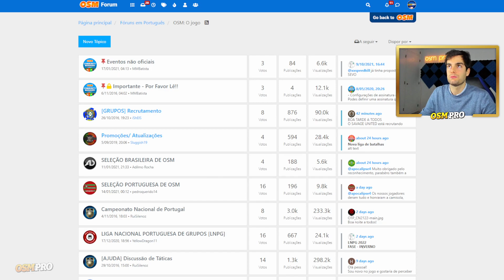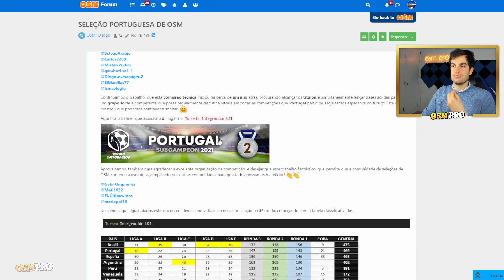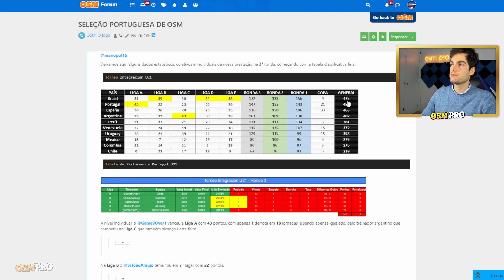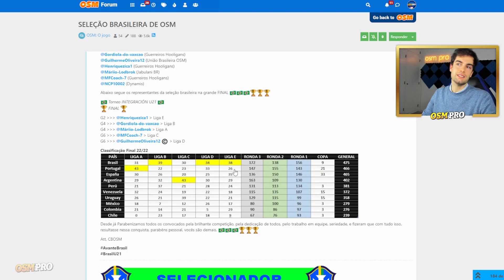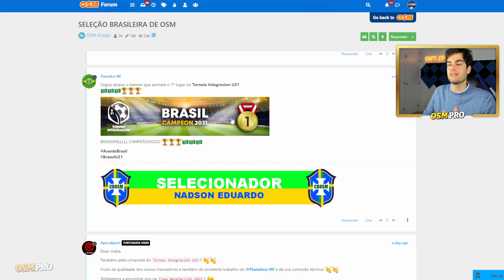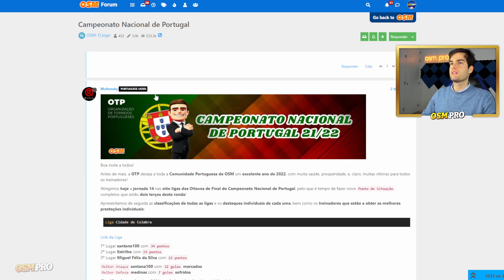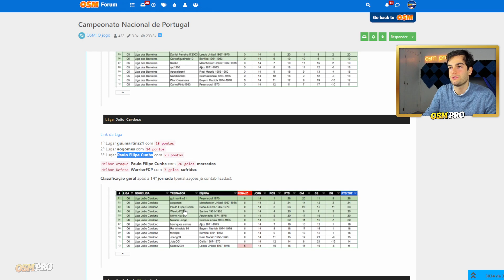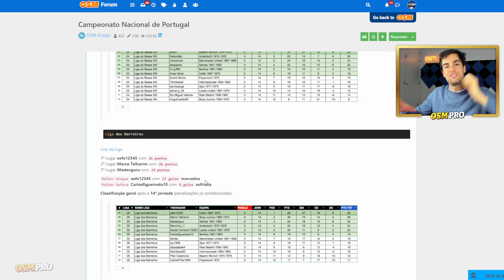Notícias da comunidade | Campeonato Nacional e Seleções Nacionais | OSM PRO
BEM VINDO AO OSM PRO (00:00)
SUBSCREVE O CANAL (00:20)